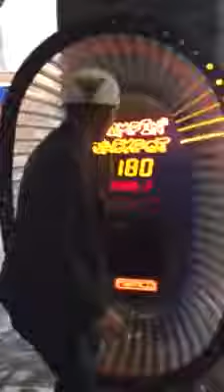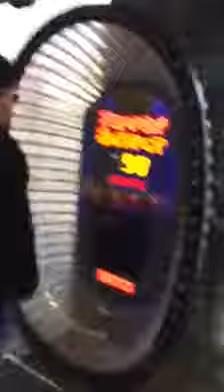Ellioth Pacheco hace de las suyas broma a Jona's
Lic.Cesár Herrera
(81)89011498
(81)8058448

🔺DESCARGA SU NUEVO DISCO
"EL LADO OSCURO DE LA CUMBIA"